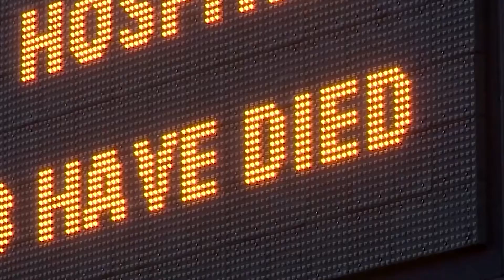Hightower Showreel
Showreel for Hightower Video. TV advert and brand video production